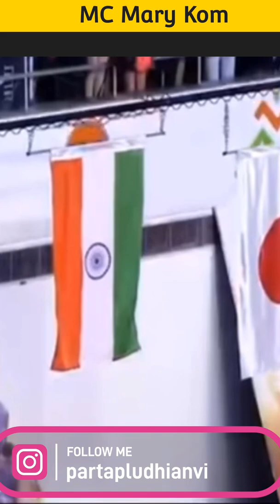MC Mary Kom जिद हो तो ऐसी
PARTAP LUDHIANVI STORE🏒🏑🏏🏏🥍🏸🎾

CHANNEL VIDEO CONTENT

👉 TRAINING 👈 Partap Ludhianvi Sports